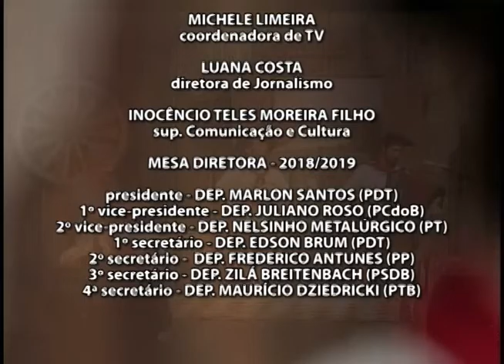MATEADAS - RICARDO COMASSETTO - ANDRÉ TEIXEIRA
Programa produzido pela TVAL, com exibição aos sábados às 9:00 horas e com reprise aos domingos às 8:00 horas.